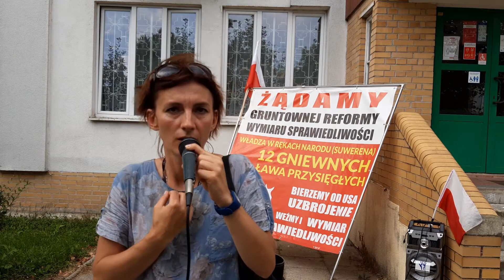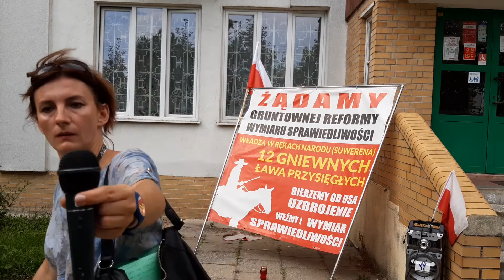Ciąg dalszy wypowiedzi Pani Spotkanej w Zambrowie.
Zambrów 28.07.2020 i Pani Ania